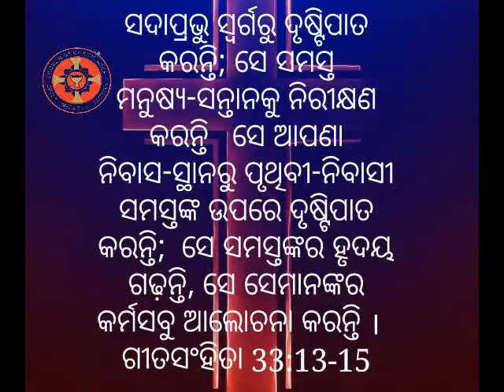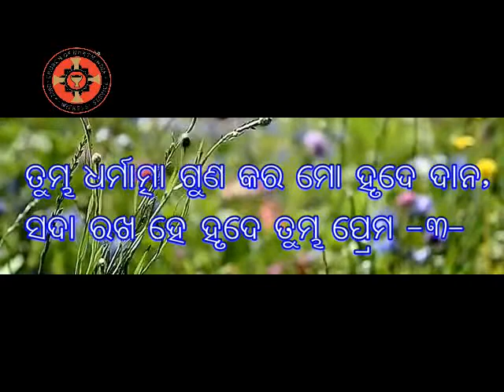ODIA SERMON BY REV AJOY BEHERA 24TH MAY - "ଯୀଶୁ ଓ ଜଖୀୟ" - Luke 19: 1-10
"ପରେ ଯୀଶୁ ଯିରୀହୋରେ ପ୍ରବେଶ କରି ତାହା ମଧ୍ୟ ଦେଇ ଯାଉଥିଲେ ।

ଆଉ ଦେଖ, ସେଠାରେ ଜଖିୟ ନାମରେ ଜଣେ ଲୋକ ଥିଲେ । ସେ ଜଣେ ପ୍ରଧାନ କର ଆଦାୟକାରୀ ଓ ଧନୀ ଲୋକ ।

ଯୀଶୁ କିଏ, ତାହା ଦେଖିବାକୁ ସେ ଚେଷ୍ଟା କରୁଥିଲେ, କିନ୍ତୁ ଲୋକମାନଙ୍କର ଭିଡ଼ ସକାଶୁ ଦେଖି ପାରୁ ନ ଥିଲେ, କାରଣ ସେ ବାଙ୍ଗର ଥିଲେ ।

 ଏଣୁ ସେ ଆଗକୁ ଦୌଡ଼ିଯାଇ ଯୀଶୁଙ୍କୁ ଦେଖିବା ନିମନ୍ତେ ଗୋଟିଏ ଡିମ୍ବିରି ଗଛରେ ଚଢ଼ିଲେ, କାରଣ ସେହି ବାଟ ଦେଇ ତାହାଙ୍କର ଯିବାର ଥିଲା ।

ଯୀଶୁ ସେ ସ୍ଥାନକୁ ଆସି ଉପରକୁ ଚାହିଁ ତାହାଙ୍କୁ କହିଲେ, ଜଖିୟ, ଶୀଘ୍ର ଓହ୍ଲାଇଆସ, କାରଣ ଆଜି ମୋତେ ଅବଶ୍ୟ ତୁମ୍ଭ ଘରେ ରହିବାକୁ ହେବ ।

ସେଥିରେ ସେ ଶୀଘ୍ର ଓହ୍ଲାଇ ଆସି ଆନନ୍ଦରେ ଯୀଶୁଙ୍କୁ ନିଜ ଘରକୁ ଡାକିଲେ ।

ତାହା ଦେଖି ସମସ୍ତେ ବଚସା କରି କହିବାକୁ ଲାଗିଲେ, ସେ ଜଣେ ପାପୀ ଲୋକ ଘରେ ରହିବାକୁ ଗଲାଣି ।

କିନ୍ତୁ ଜଖିୟ ଠିଆ ହୋଇ ପ୍ରଭୁଙ୍କୁ କହିଲେ, ହେ ପ୍ରଭୁ, ଦେଖନ୍ତୁ, ମୋର ସମ୍ପତ୍ତିର ଅଧା ମୁଁ ଗରିବମାନଙ୍କୁ ଦାନ କରୁଅଛି, ଆଉ ଯଦି ଅନ୍ୟାୟରେ କାହାରିଠାରୁ କିଛି ନେଇଥାଏ, ତେବେ ଚାରି ଗୁଣରେ ତାହା ଫେରାଇ ଦେଉଅଛି ।

ସେଥିରେ ଯୀଶୁ ତାହାଙ୍କ ବିଷୟରେ କହିଲେ, ଆଜି ଏହି ଗୃହରେ ପରିତ୍ରାଣ ଉପସ୍ଥିତ ହୋଇଅଛି, ଯେଣୁ ଜଖୀୟ ମଧ୍ୟ ଅବ୍ରାହାମଙ୍କ ଜଣେ ସନ୍ତାନ;

 କାରଣ ଯାହା ହଜିଅଛି, ତାହା ଖୋଜି ରକ୍ଷା କରିବାକୁ ମନୁଷ୍ୟପୁତ୍ର ଆସିଅଛନ୍ତି ।"

Luke 19:1-10